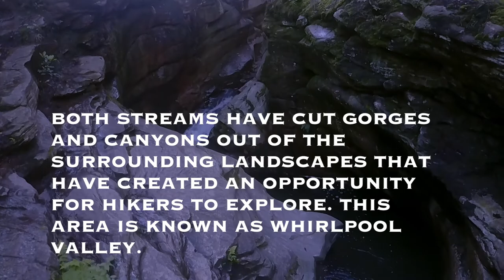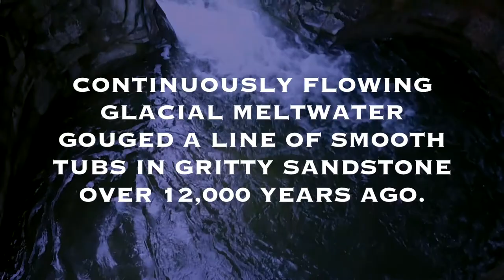Seven Tubs Recreation Area, Wilkes-Barre, PA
The Seven Tubs Recreation Area is located just 4 miles south of downtown Wilkes-Barre and is something that needs to be seen in person.  This video does the scenery there no justice.  If you ever get a chance to go and see the result of what thousands of years of erosion can do to the landscape, then I recommend you check this place out.  Very family friendly and accessible for hikers of all ages and skill levels.